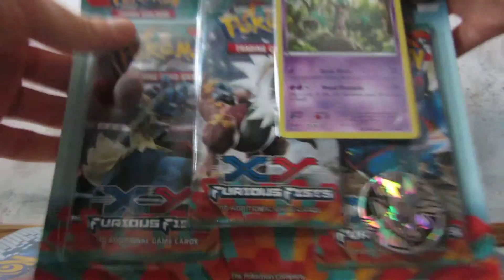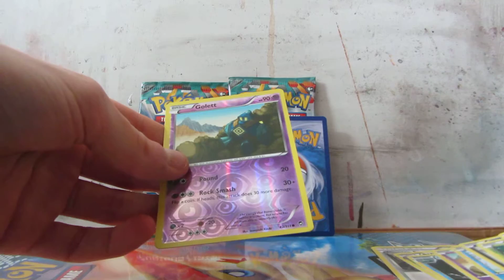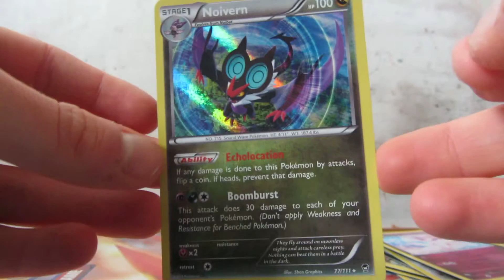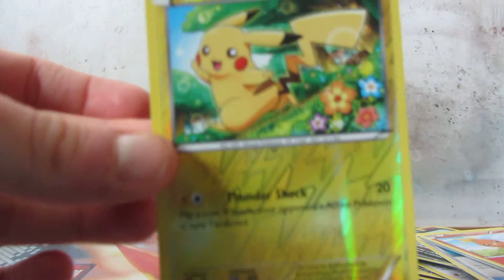Pokemon cards XY Furious Fists Blister Pack